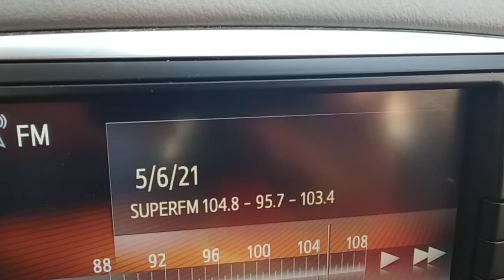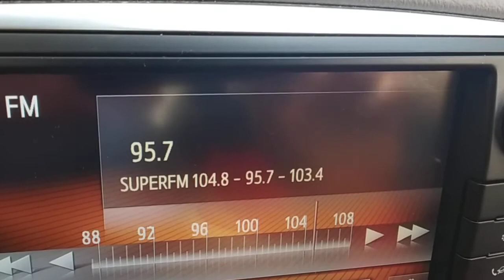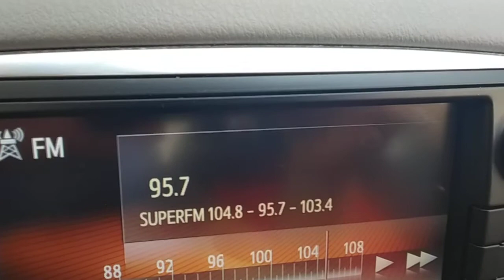FM DX sporadic E reception of super FM Cyprus in Arta Greece 05/06/2021